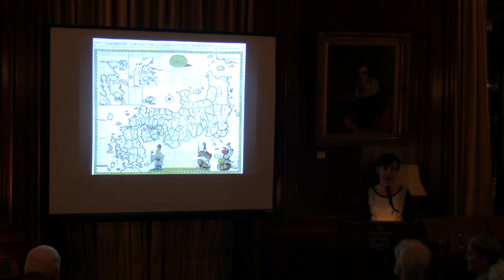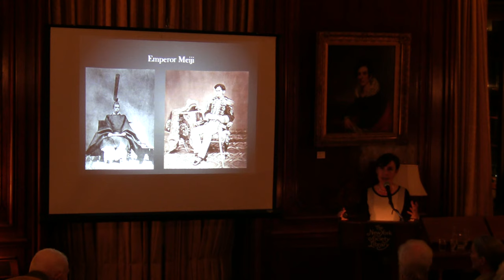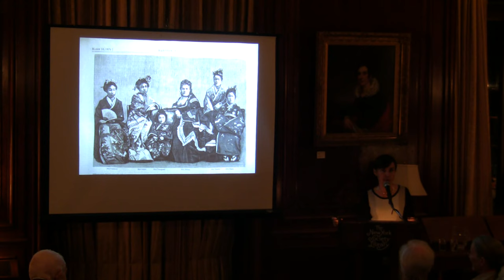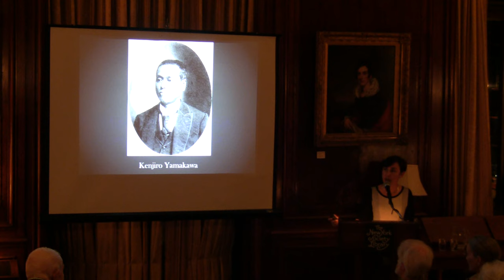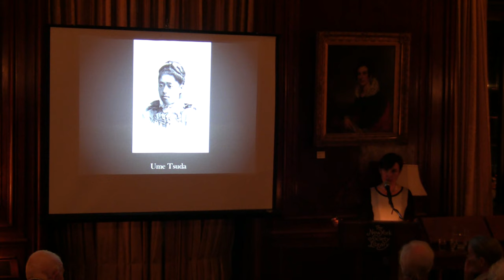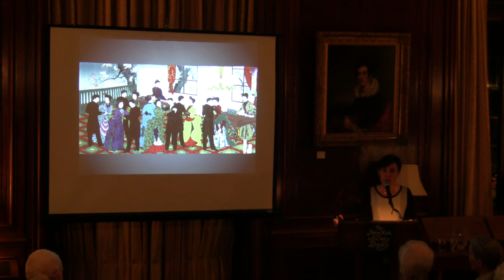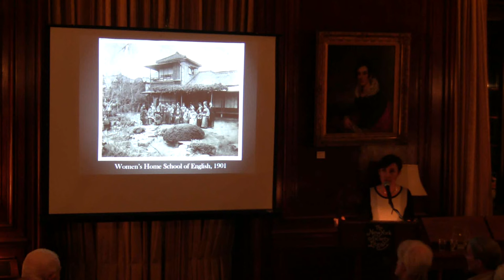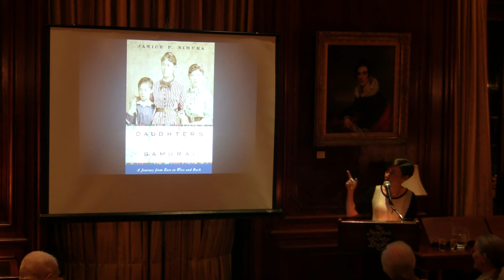NYSL: Daughters of the Samurai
The New York Society Library presents Janice P. Nimura, Daughters of the Samurai: A Journey from East to West and Back Thursday, October 15, 2015 - 6:30 PM.